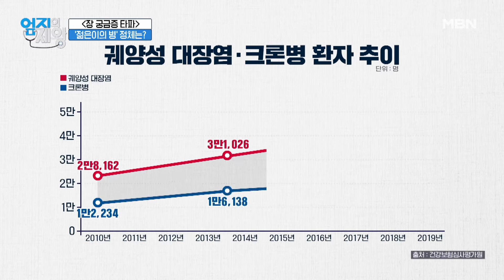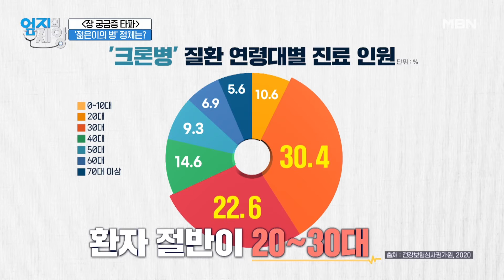★사회적 이슈★ '젊은이의 병' 정체는? MBN 221018 방송